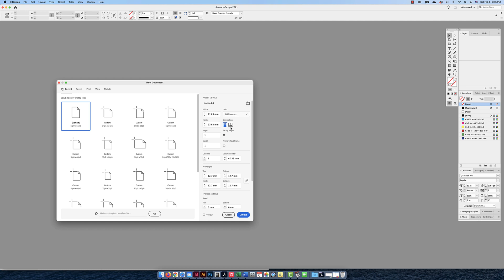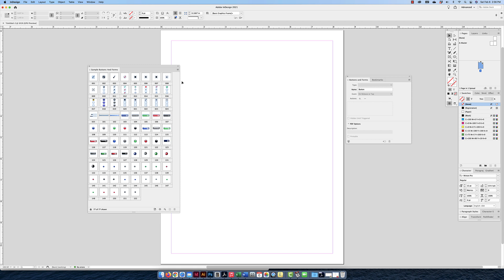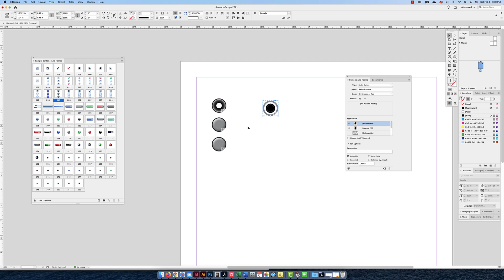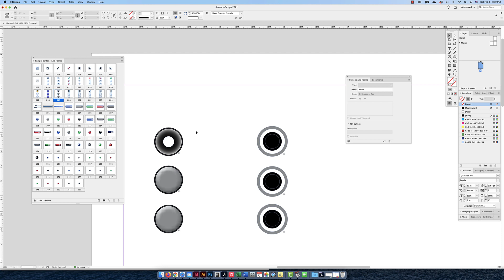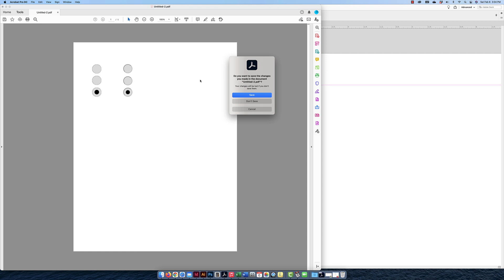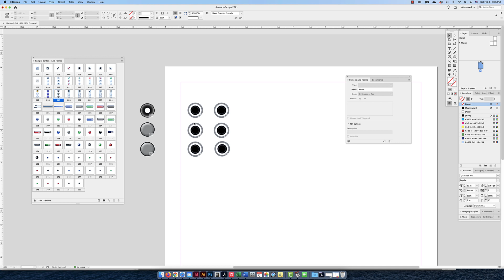Adobe InDesign – Custom Radio Buttons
This video shows how to make custom interactive Radio Buttons in Adobe InDesign.